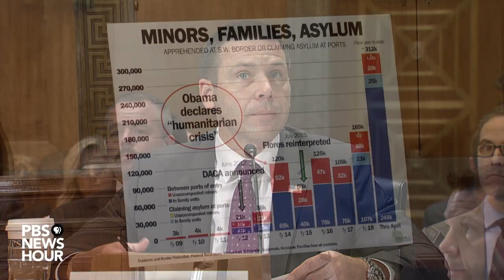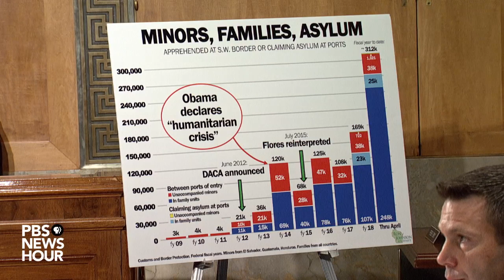WATCH LIVE: Acting Homeland Security head McAleenan goes before Senate committee